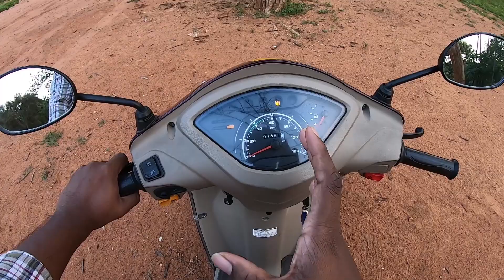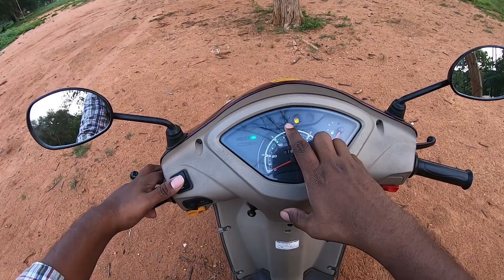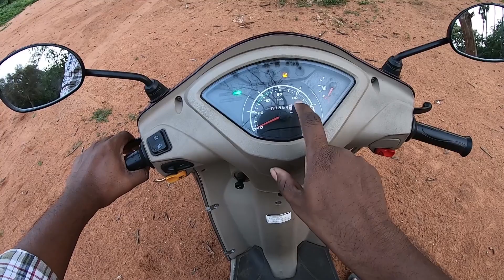tvs jupiter review | tvs jupiter zx review in tamil | TVS Jupiter ownership review in tamil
Here we represent one year ownership of TVS Jupiter ZX model, problems i faced, service, riding quality, mileage, top speed everything explained clearly.